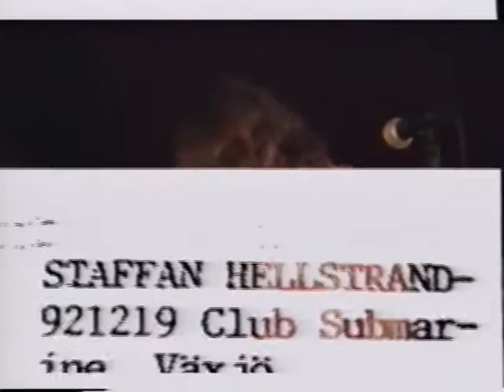Staffan Hellstrand Club Submarine Växjö Sweden 19 dec 1992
Staffan Hellstrand 921219 Club Submarine Växjö Sweden 19 dec 1992 Incomplete show Complete recording Made from the Video8/Hi8-master tape